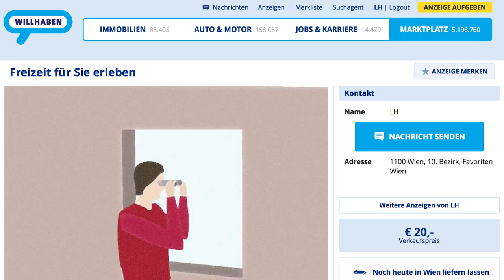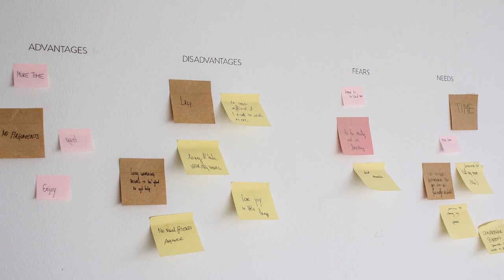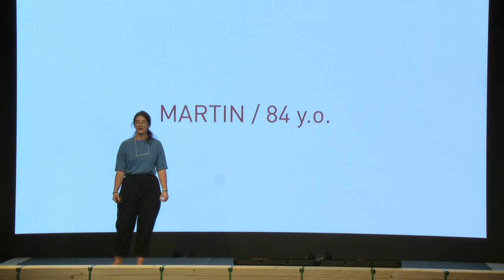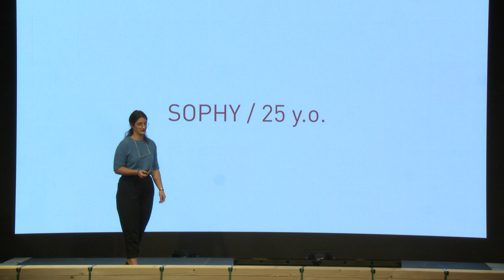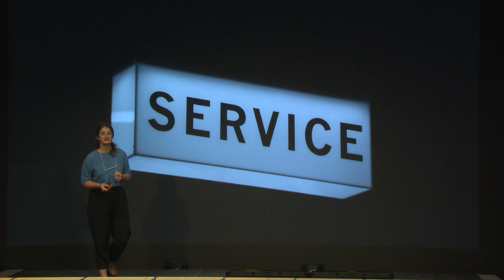Lisa Hofer: A future where calling a human stand-in is as easy as calling an Uber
It’s already possible, but what if it evolves into more than just hiring someone to stand in line, and Other-Self Agency replaces interactions with loved ones?

Some designers make the promise that robotics, AI and automation are here to help, not to replace. Other experts suggest that it’s not long before those very advancements bring about the end of human interaction altogether.

It’s undoubtedly hard to pick a side. This video presents the work of Lisa Hofer, a design graduate who used her time on the antenna stage to speculate on the future of automation in a completely outsourced future.

Curated by Design Indaba and co-produced by Dutch Design Week, the antenna Conference brings together 20 design graduates whose projects unpack today’s biggest problems by looking at how they could be solved in the future.

From the future of food to the refugee crisis, antenna graduates are at once curious, unencumbered and experimental. Hofer’s curiosity piqued while doing research one night with a friend.

Wanting to stay put rather than attend a friend’s birthday party that same evening, Hofer wondered what it could be like to outsource the party to someone else, someone to attend in her place.

Today, we already hire someone to deliver our food, pray with us or even pretend to be a loved one such as a wife or boyfriend. What will the world of automated, outsourced work look like if this trend keeps evolving alongside robotics and AI?

Hofer speculates on the answer to this question in Other Self Agency, a fictitious project that offers clients “human service staff agents” to attend funerals, parties and anything else the client does not wish to do. “But when will you prefer a human or robot to replace you?” she asks.

“There are some very sophisticated technologies around these ideas but in fact the demand for the amount of support from humans for humans will increase with the future of automation.”